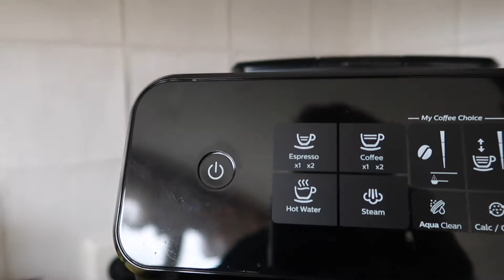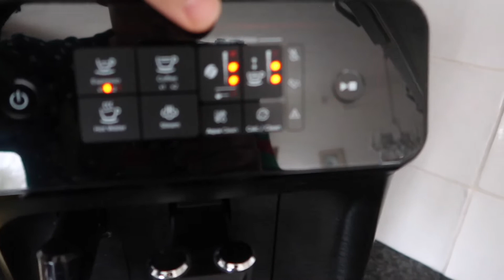VEGAN TIRAMISU MAKEN voor KERST (MAKKELIJK) | (Soort van) Bakken met Timo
In deze video ga ik vegan tiramisu maken met een heel makkelijk en lekker vegan recept van de Albert Heijn. Deze vegan tiramisu kun je gebruiken als vegan dessert bij het vegan kerst dinner. Het vegan nagerecht is heel makkelijk en snel om te bereiden en dus ideaal voor de snelle vegan ;)
Vind je dit recept leuk, lekker of leerzaam? Dan zou ik het onwijs waarderen als je m'n video deelt met iemand en een like achterlaat :)
Bedankt!

   (Ik beantwoord alle DMs :))

Welkom op mijn kanaal Ethical Gains. Mijn naam is Timo en ik post vegan en fitness gerelateerde videos. Voorbeelden hiervan zijn “Wat ik eet op een dag als Vegan”, vegan tips, fitness tips, vegan kookvideo’s, trainingsvideo’s en andere videos waarin ik laat zien hoe je fitness kan combineren met een veganistische levensstijl.
 Het doel van dit kanaal is om vegans veganisme beter op de kaart te laten zetten door vegans te helpen met het bereiken van hun fysieke doelen, of dit nou vetverlies, spiermassa opbouwen of gewoon fit te zijn is. Hierdoor zullen de vegan stereotypes zoals de geitenwollen sokken stereotype langzaam weggaan waardoor het veganisme toegankelijker wordt voor het brede publiek. Uiteindelijk is het doel daarom ook om het (dieren)leed van deze wereld te halen.
Ik zou het super erg waarderen als je mijn videos deelt met je (vegan) vrienden zodat mijn impact met dit kanaal groter kan worden. Ik ben er namelijk erg van overtuigd dat ik veel mensen (en dieren) kan helpen met mijn principes en boodschap.

► Bekijk Dominion en Earthlings om te zien waarom ik dit kanaal begonnen ben.